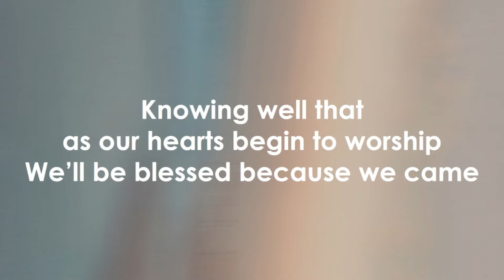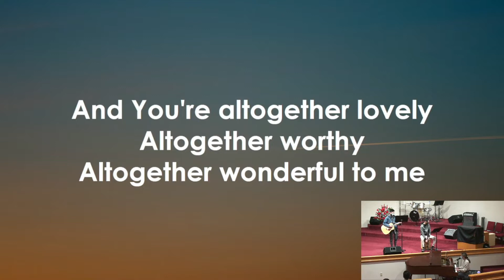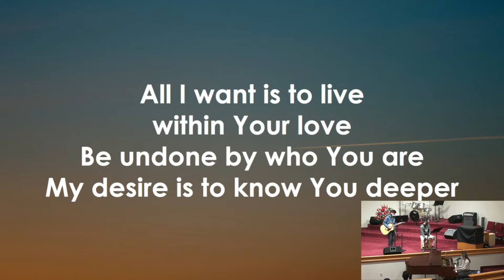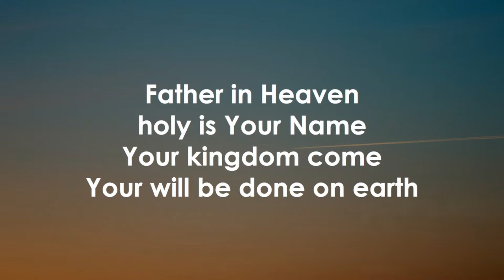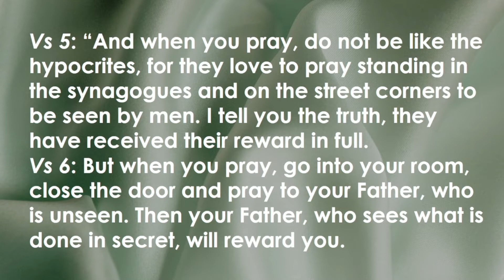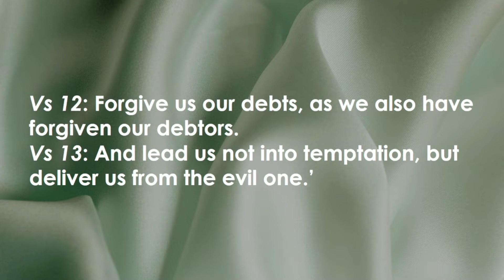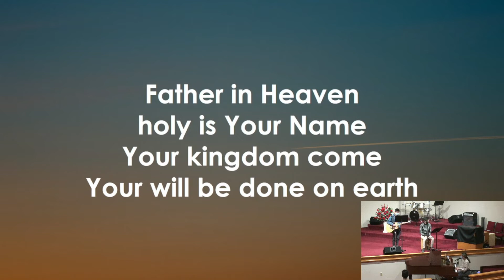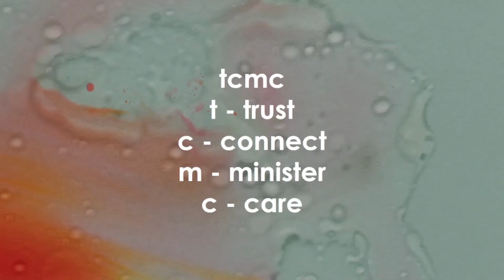TCMC English Service November 13th, 2022 "The Perfect Prayer"